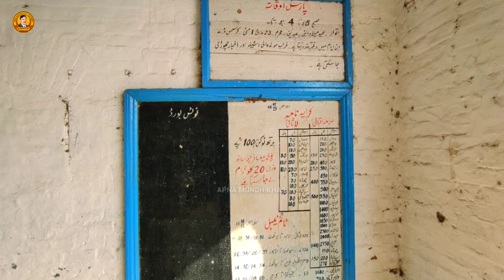Children Park Qila Ahmedabad Visit Vlogs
™_________Apna Mundhikhail__________™